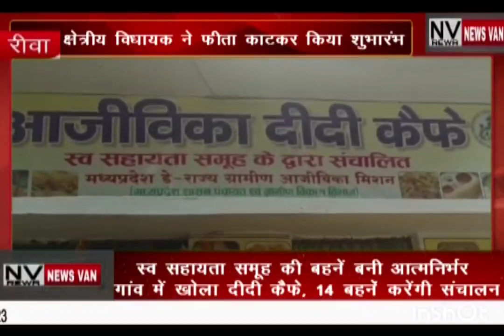स्व सहायता समूह की बहनें बनी आत्मनिर्भर..गांव में खोला दीदी कैफे..विधायक ने फीता काटकर किया शुभारंभ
*स्व सहायता समूह की बहनें बनी आत्मनिर्भर.. गांव में खोला दीदी कैफे... 14 बहनें करेंगी संचालन.. विधायक ने फीता काटकर किया शुभारंभ...देखें सिटी न्यूज़ वैन रीवा की यह खबर।*